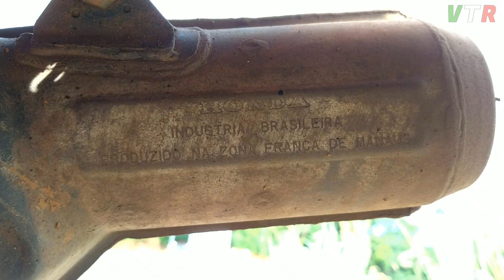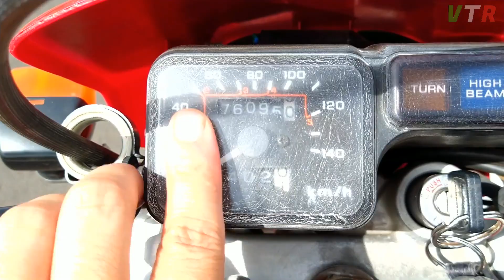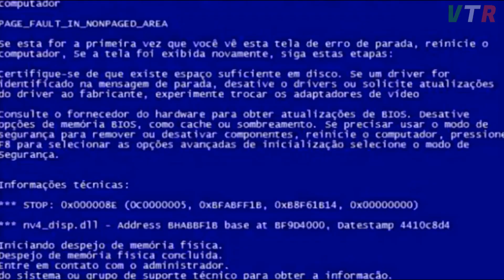HONDA XR 200R 2001 EM DETALHES - A CRF 230 DE RUA?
E aí, afim de conhecer um pouco mais sobre a honda xr 200r ? nesse vídeo mostro ela em detalhes, claro não é uma moto nova, mas esta muito bem conservada... ela tem fama de ser a CRF 230 pra rua, pois foi o projeto que inspirou a criação da CRF 230;
Possui um motor OHC de 200 cilindradas que compartilha com a honda cbx 200 strada.
segue a ficha técnica:
Ficha técnica Honda XR 200 R
Motor
Tipo 4 tempos, 1 cilindro
Cilindrada 196,9cc
Arrefecimento Ar
Combustível Gasolina
Potência Máxima: 17,2 cv a 8.000 rpm
Torque Máximo: 1,72 kgf.m a 6.500 rpm
Alimentação: Carburador
Partida: Elétrica
Transmissão: 5 marchas
Suspensão e rodas
Suspensão dianteira: Garfo Telescópico, curso de 245mm
Suspensão traseira: Mono-amortecedor Pro-Link,curso de 217mm
Chassi: Aço
Pneu Dianteiro: 2.75×21
Pneu Traseiro: 4.10×18
Dimensões e capacidades
Peso a seco: 122 kg
Comprimento: 2100 mm
Largura: 830 mm
Altura do Banco: 845 mm
Distância entre Eixos: 1390 mm
Capacidade do tanque: 8,5 litros

A XR 200 R fez parte da série da Honda como representante da sua gama de motos de uso misto equipadas com motores de quatro tempos. O modelo foi projetado no Japão e montado em todo o mundo. Lembrada pelos entusiastas até hoje, a XR 200 R se destaca principalmente pela aptidão para trilhas, devido a sua robustez, segurança e baixo custo de manutenção.
Homologada para as ruas, a XR 200 R tinha total aptidão ao uso no off road
No Brasil, a Honda XR 200 R foi fabricada entre 1993 e 2002. Seu início no mercado pode ser linkado ao lançamento da CBX 200 Strada, quando a Honda atualizou dois projetos ao mesmo tempo: a CBX 150 Aero e a NX 150 – criando a NX 200. Na ocasião, a fabricante aproveitou para substituir a antiquada XLX 250R por uma moto de aptidão off-road mais leve e moderna, a XR 200R.
Ambas as motos NX e XR contam com motores semelhantes e até relação final idênticas. A maior diferença e novidade da 200 R eram as suspensões de curso maior (245 mm na dianteira e 217 atrás), sendo a traseira com amortecedor regulável e a dianteira de maior diâmetro, e o estilo característico das motos de enduro.
XR 200R: nascida para as trilhas
Destinada ao uso no fora de estrada, a novidade contava com farol compacto, plásticos leves e flexíveis e aros de alumínio. Até mesmo as luzes de direção podiam ser removidas ou reposicionadas com facilidade. Logo atrás do banco havia uma bolsa para objetos, em vez do bagageiro.
Bastava retirar luzes, painel e espelhos e pronto, tinha-se uma moto de trilha
Já no visual a moto bebia direto da fonte da família XR japonesa. Inclusive, o cabo flexível do freio ficava bem aparente por cima do painel, necessário para evitar flexões excessivas durante o trabalho da suspensão dianteira. Uma vez que a moto tinha vocação aventureira, a falta de um pedal de partida era sentida – item que não fazia tanta falta na NX.
Para atender às normas que regulamentavam o nível de ruído à época, a potência do motor da XR 200 R caiu de 18 para 17,2 cv e o torque de 1,8 para 1,72 kgf.m.
Com velocidade final limitada pela relação curta e câmbio, a XR 200 R não era a melhor opção para encarar viagens
A XR 200 R foi a antecessora da XR 250 Tornado
Despedida do mercado
Em 2001 a XR 200 R foi soprada embora do mercado nacional com a chegada da CBX 250 Twister, mais precisamente por sua versão de uso-misto, a XR 250 Tornado. A novidade contava com visual mais contemporâneo e atraente, além da suspensão traseira com ajuste de altura e motor de quatro válvulas e 24 cv. Entretanto, a Tornado não substituiu imediatamente a XR 200 R, mas sim a NX 200. Foram os lançamento das NXR 125 Bros e NXR 150 Bros que aposentaram de vez a XR.
Pontos positivos da XR 200 R
A XR 200 R nasceu para as trilhas, mas a Honda permitiu a possibilidade dela ser lançada como moto homologada para as ruas. Com isso, ganhou certas características que merecem ressalva. Equipada com câmbio de 5 velocidades, sua última marcha é muito curta, assim como a relação. Sem a proposta estradeira, ela dificilmente passa dos 115 km/h (no painel).
O modelo foi projetado ao off-road. Até o painel era típico de uma enduro, sem conta-giros e outros elementos. Do mesmo modo, seu pequeno farol ilumina pouco. Honda XR 200 R vale a pena?
A Honda XR 200 R foi uma moto muito querida pelos adeptos do fora de estrada. Hoje dificilmente ela é encontrada em boas condições, depois de tantos anos de uso nas trilhas. Quando em bom estado, é mantida por colecionadores e tem preço elevado.
Porém, se você for um garimpeiro de sorte e encontrar uma em boas condições e preço razoável, saiba que ela ainda pode ser considerada uma opção competente ao uso urbano e lazer